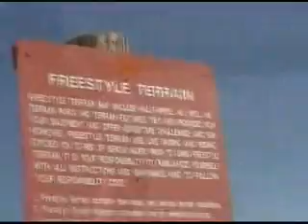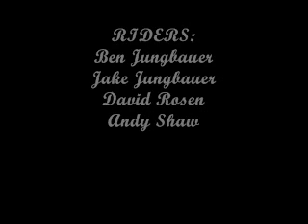Sring Break 2007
We broke out the shred sticks for a spring break of ripping at Spirit Mountain in Duluth, MN.